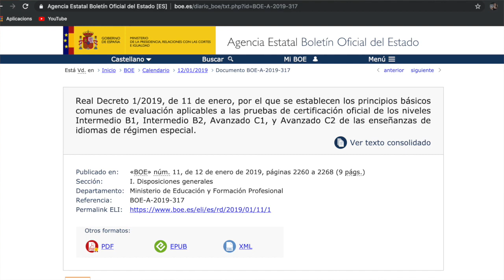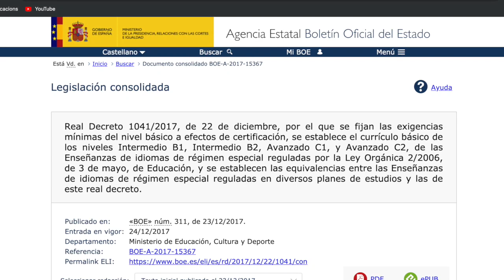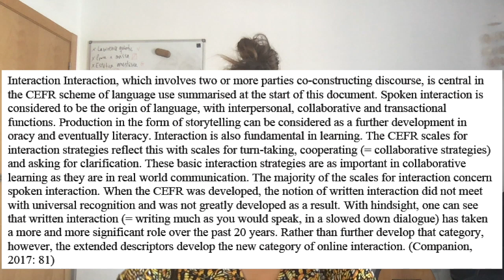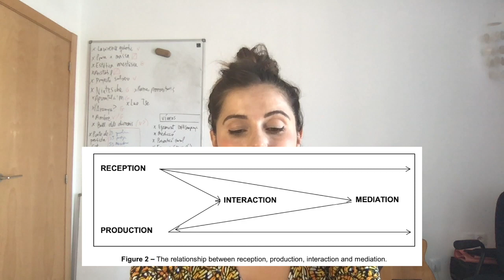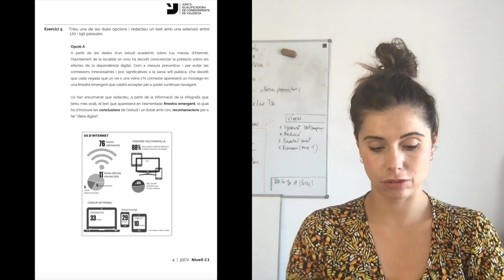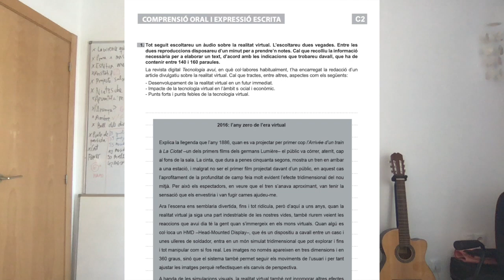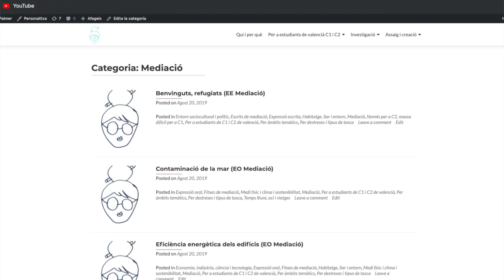La mediació: què és i noves tasques en les proves de l'EOI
Es tracta d'una introducció teòrica sobre què és la mediació en llengües i com s'avalua i del comentari de diverses parts de proves de valencià oficials en què ja s'avalua la mediació. Finalment, es parla de les noves tasques de mediació que s'introduiran a les Proves de Certificació de l'EOI a partir de juny de 2020.